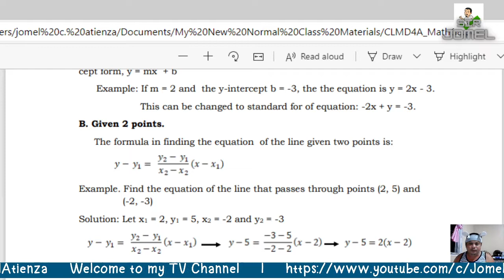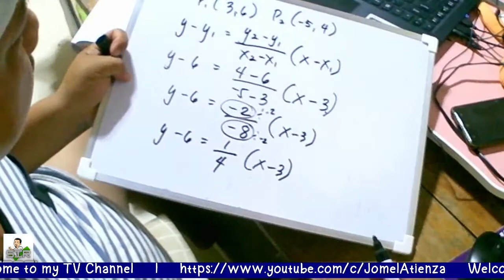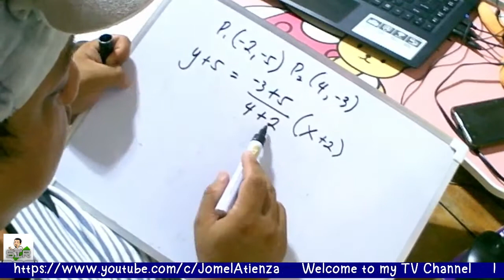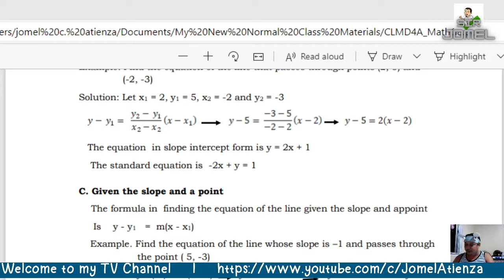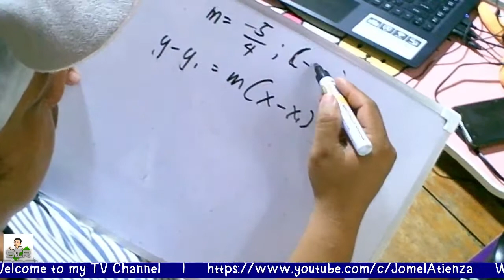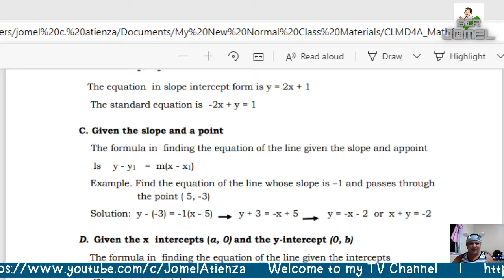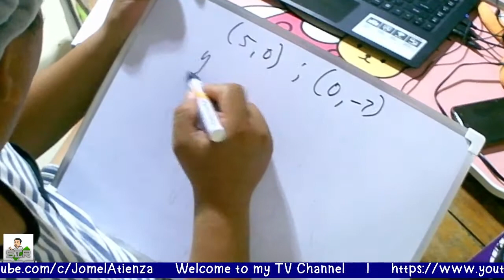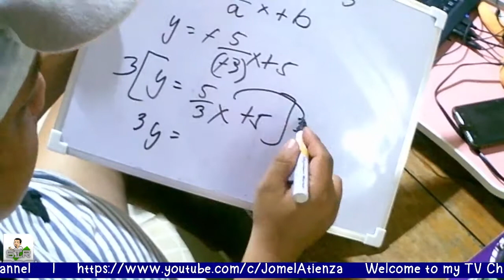Equation of the Line Part 2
Finding Equation of the Line...